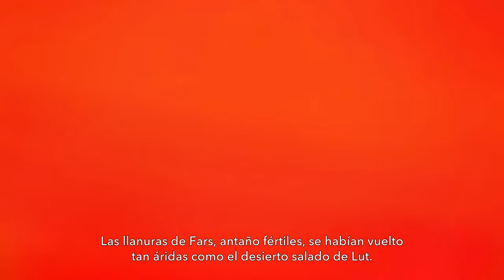🔴EXCLUSIVA! Jugamos al NUEVO Prince of Persia: The Lost Crown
Juega ya la demo de Prince of Persia: The Lost Crown GRATIS en PC, Nintendo Switch, PS4, PS5, Xbox One y Xbox X|S. Disponible el 18 de enero